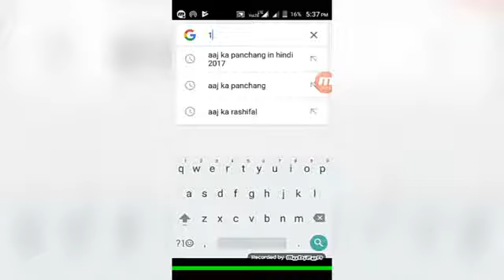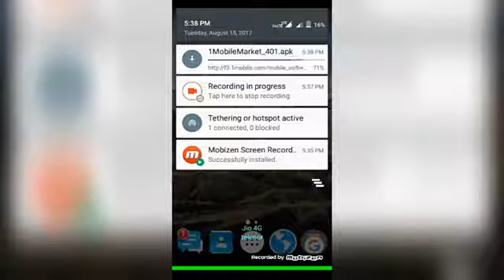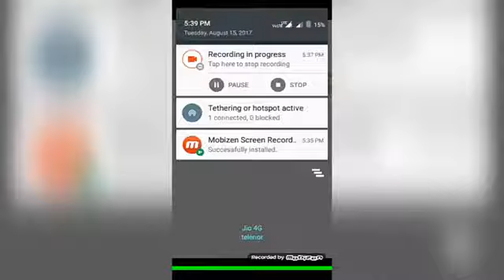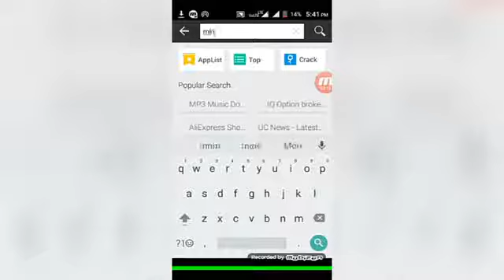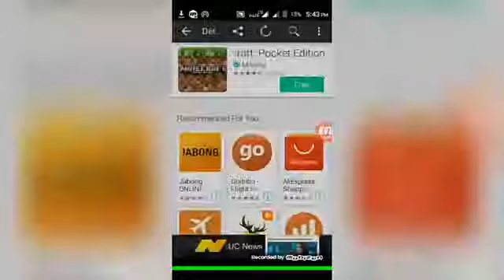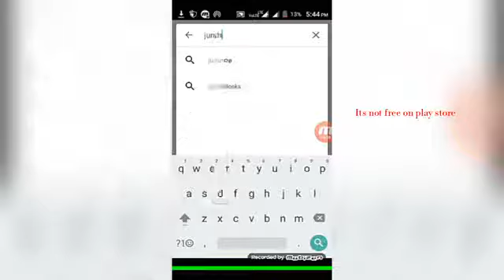Paid app and games for free- No ROOT- No Cracking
Hellow guys this is another video
Download any paid app or game for free

Thanks